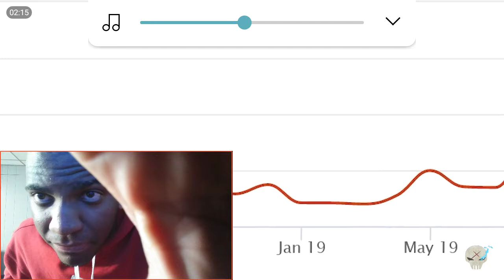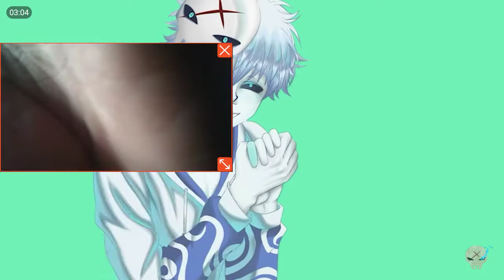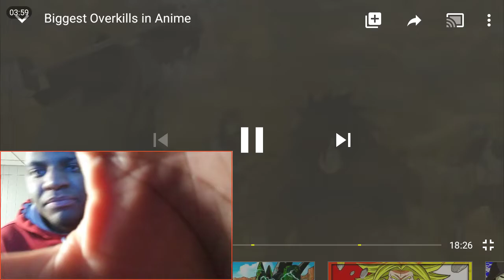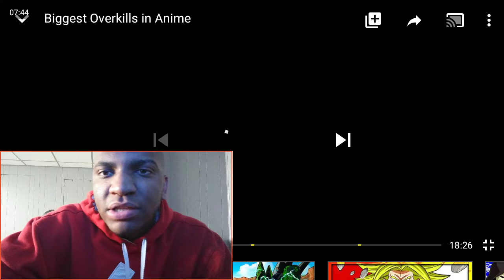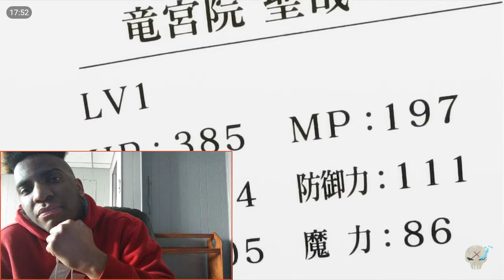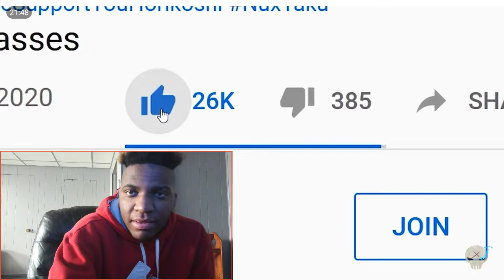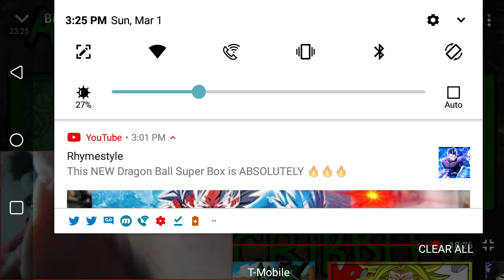Biggest Overkills in Anime REACTION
Biggest Overkills in Anime

Check him out here too.🙏🏽👀
We had flexes, time for the BIGGEST OVERKILLS IN ANIME! Leave a like for part 2! (thumbnail characters, Madara from Naruto, Kaneki from Tokyo Ghoul, Yugi from Yu Gi Oh & Jotaro from JoJo's bizarre adventure) ►FOLLOW ME ON TWITCH FOR EPIC STREAMS ► FOLLOW ME ON TWITTER ► SUPPORT ME ON PATREON Our Rant Cafe Podcast where a bunch of Anime YouTubers get together to rant about random anime topics weekly (live on Twitch Thursdays 5PM EST) is now on EVERY platform, here are the links! Rant Cafe YouTube Channel Rant Cafe Twitch Channel Rant Cafe Spotify Rant Cafe SoundCloud CREDITS: My Nux Taku Avatar Artist My Revolvania Outro by Nick Nitro Edited By: Kor NuxTaku Overkills Anime Manga HonestAnimeDescriptions Flexes DISCLAIMER: This video and my entire channel is rated PG-13 and should not be viewed by anyone under the age of 13 without direct parental consent.

CowboyBebop